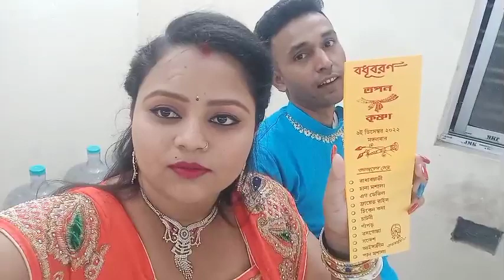বৌভাতে গিয়ে ফ্যামিলির সঙ্গে দারুণ মজা করলাম অনেকদিন বাদে সবার সাথে দেখা হল#blog